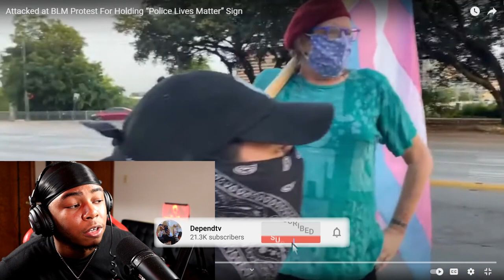THIS WHITE LADY DONE LOST HER MIND OVER POLICE LIVES MATTER!! IM FED UP WITH THIS BULL.... 😡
Today I reacted to a video of a white lady going off over police lives matter.